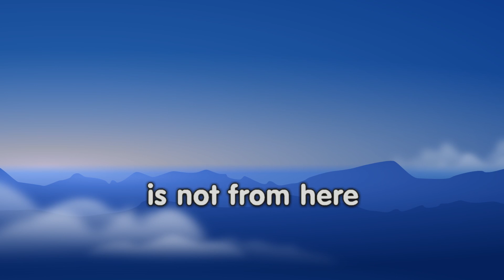Not of this World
Jesus emphatically states that his kingdom is not “of” or “from” this world.